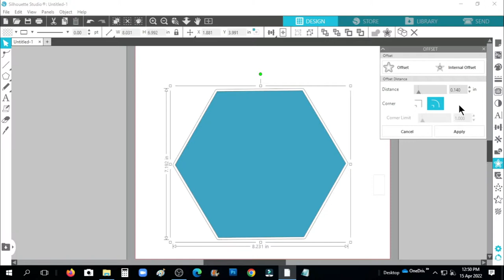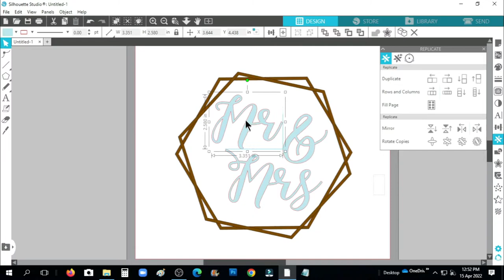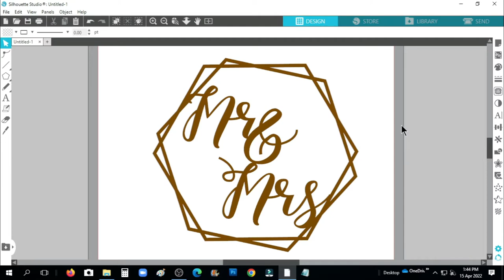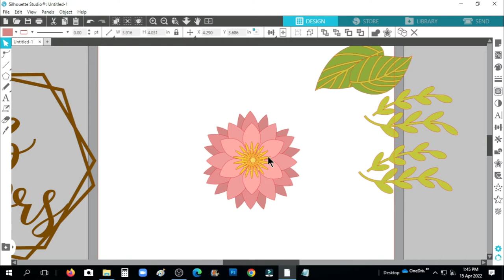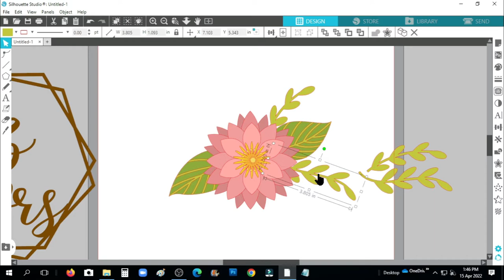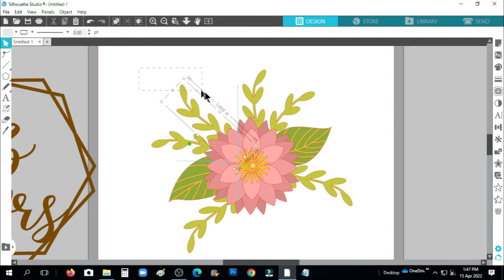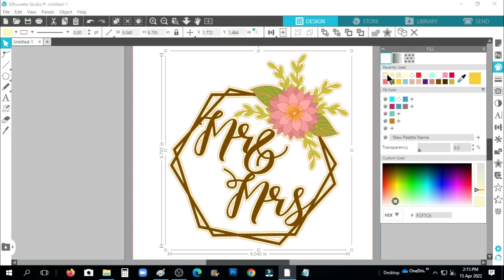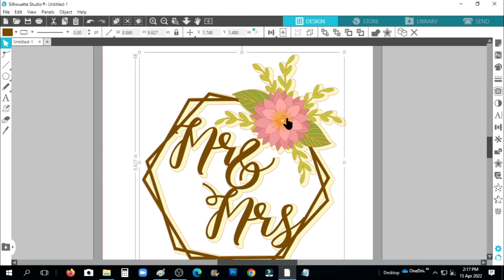WEDDING CAKE TOPPER DESIGN I HEXAGON WEDDING CAKE TOPPER I SILHOUETTE STUDIO I CAMEO 4 I TUTORIAL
INITIAL CAKE TOPPER DESIGN I SILHOUETTE STUDIO I CAMEO 4 I WEDDING CAKE TOPPER I RVC DESIGN

SAFARI CAKE TOPPER DESIGN I SILHOUETTE STUDIO I CAMEO 4 I CROP I TRACE I GLITTER EFFECT I PART 4

CAKE TOPPER DESIGN I TRACE OUTER EDGE I TRACE I SILHOUETTE CAMEO I CAMEO 4 I CAKE TOPPER

Software: Silhouette Studio
                  Movie Maker

God Bless...
-RVC